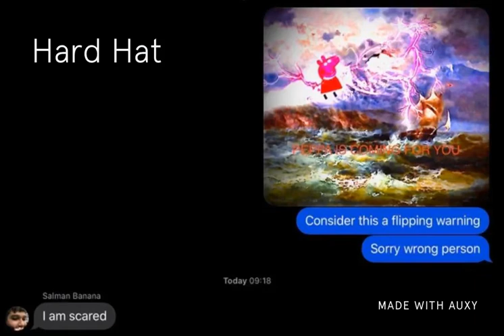OIL — Hard Hat (Original Mix)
Did a thing with some slappy bass and some vocal chop majjyykks. Hope you don’t mind.